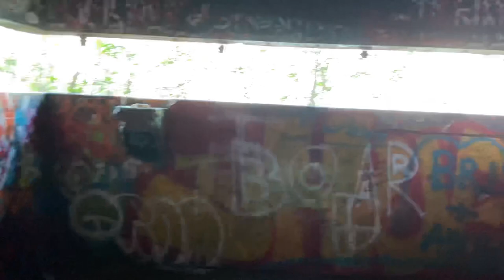Ehukai Pillbox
Ehukai Pillbox Hike In Oahu, Hawaii